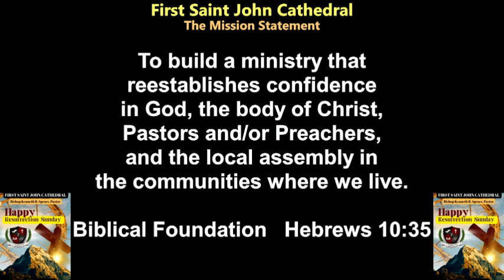FSJC Resurrection Sunday Worship 033124